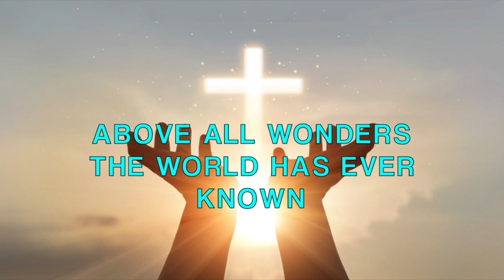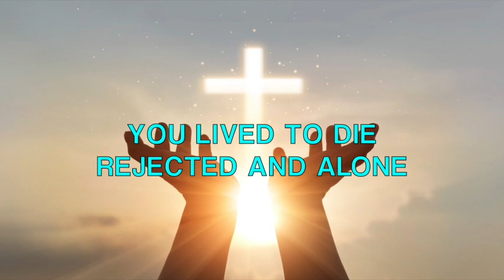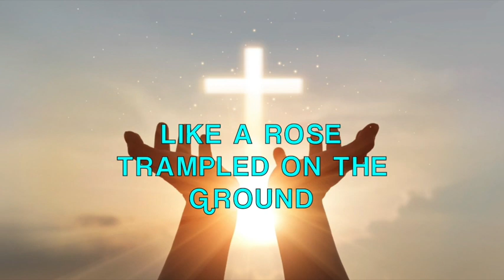ABOVE ALL WITH LYRICS BY LENNY LEBLANC